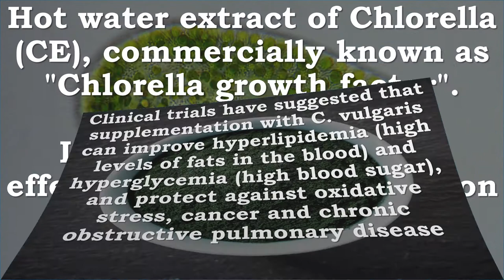Chlorella | High Blood Sugar, Oxidative Stress, Cancer, COPD, Hyperlipidemia, Immune System, Tumors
Recommended Supplements -
BulkSupplements Pure Chlorella Blue-Green Algae Powder (250 grams)
Chlorella algae (or as it is known scientifically, Chlorella pyrenoidosa) is a unicellular plant found in fresh water and is the size of a single human blood cell. It possesses a blue-green color that is there because of the excessive amounts of chlorophyll present in its molecular structure. It is an ancient food and has been consumed for just about as many years as there has been life on this planet. One of the most prominent health benefits of chlorella algae lies in its ability to detoxify the digestive tract. The outer shell of the chlorella absorbs all of the toxic agents that are present in the digestive tract and detoxifies the intestines as it passes through. Not only that, but the insides of the algae are chock full of nutrients including vitamin A, vitamin K, folic acid, vitamin B2, manganese, and iodine. Chlorella algae helps to open up the arteries, increasing blood flow, and therefore increasing the amount of oxygen that makes it to muscle tissue and all of the important areas. It also synthesizes red blood cells to stimulate creation of new blood and stimulates the production of microscopic plant cultures within the intestine that can continue to produce similar effects to chlorella algae without having to take the supplement all the time.

NOW Chlorella 1000 mg,120 Tablets
Green Superfood - 1000 mg
Rich in Chlorophyll, Beta-Carotene, RNA & DNA
Broken Cell Wall Algae
Chlorella is a green single-celled microalgae that contains the highest concentrations of chlorophyll known. Chlorella also supplies high levels of Beta-Carotene, Vitamin B-12, Iron, RNA, DNA and Protein. The cell wall in this high quality Chlorella has been broken down mechanically to aid digestibility.

Chlorella High Blood Sugar, Oxidative Stress, Cancer, COPD, Hyperlipidemia, Immune System, Tumors, UV Damage, Heavy Metals, Liver, Bowel, Metabolic Syndrome

C. vulgaris has a long history of use as a food source and contains a unique and diverse composition of functional macro- and micro-nutrients including proteins, omega-3 polyunsaturated fatty acids, polysaccharides, vitamins and minerals.
Clinical trials have suggested that supplementation with C. vulgaris can improve hyperlipidemia (high levels of fats in the blood) and hyperglycemia (high blood sugar), and protect against oxidative stress, cancer and chronic obstructive pulmonary disease

Hot water extract of Chlorella (CE), commercially known as "Chlorella growth factor". It is believed that CE is effective in growth promotion and immunoregulation (immunity).

Generally, besides the main effect on immunoregulation (immune system) and tumor inhibition, CE was efficient in improving metabolic syndrome, scavenging for free radicals, protecting against ultraviolet damage, chelating heavy metals, and protecting liver and bowel.